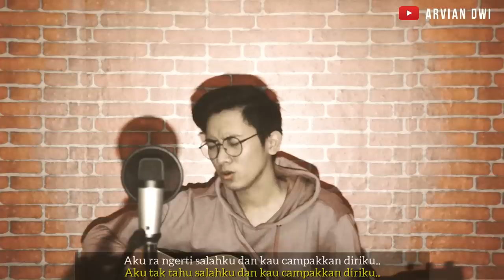KORBAN JANJI (FULL COVER LIRIK) - GUYONWATON - ARVIAN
ORIGINAL SONG: GUYONWATON Lagu ini merupakan ciptaan dari Andry Priyanta